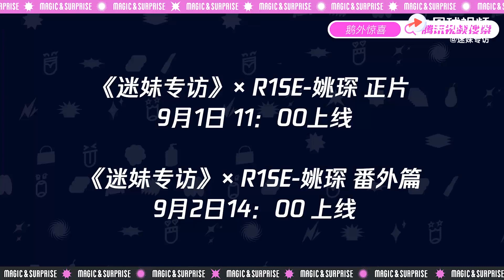姚琛 《鵝外驚喜》探班vlog | 迷妹專訪側拍花絮 | R1SE 姚琛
姚琛 YaoChen Weibo